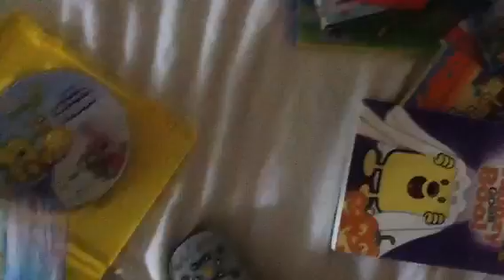Redo the Opening to Wow! Wow! Wubbzy! A Little Help From My Friends 2009 DVD